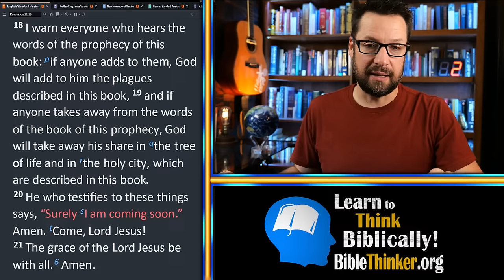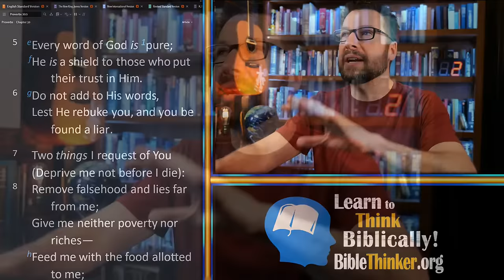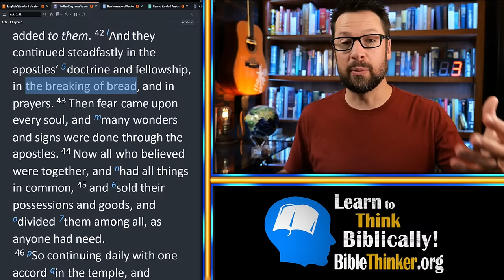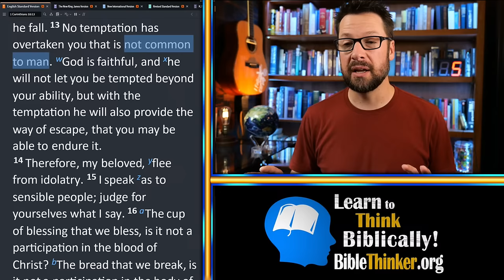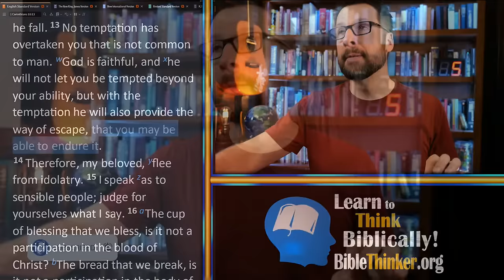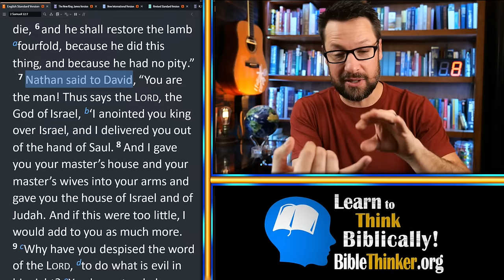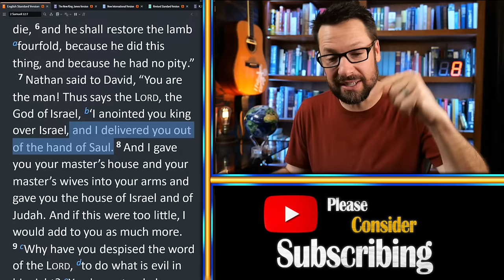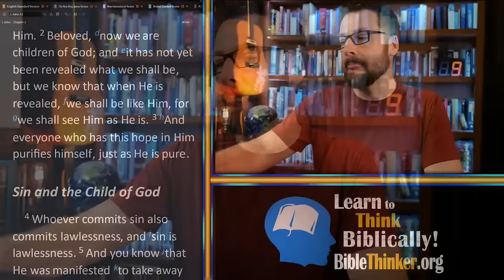10 Questions with Mike Winger (Episode 9)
Taking YOUR questions from the live chat.

Welcome to the new weekly stream! 10 questions every Friday at 1pm Pacific time.

Question Time Stamps for Quick Reference:

0:00 - Intro
1. 0:21 {Benny Hinn Update} What’s your update on the Benny Hinn situation?
2. 16:37 {Don’t Add or Take Away!} People often use Revelation 22: 18-19 referring to the whole Bible. When I read it, I see it only referring to Revelation, since the New Testament wasn't formed yet. Could you provide some clarity?
3. 21:18 {Different Methodologies for Missions} There's a lot of debate in missions right now about methodologies (i.e., church planting movements vs. more slow-paced approaches). How should we think through both sides biblically?
4. 29:56 {Does Satan Have Power?} Is it a biblical idea that it's blasphemy to say that Satan has any power?
5. 33:12 {Freedom from Addictions} How does one get set free from nicotine addiction when current medications do not work?
6. 37:54 {Determinism vs. Luck} If we don’t believe that God determines/causes everything, do we believe in some form of luck? For example, when you hit all green lights on your way to work: “Man that was good luck!” Or when you stub your toe: “That was bad luck.”
7. 45:37 {Homosexuality vs. Other Sins} Why should we not ordain homosexuals in church although it’s a sin, when other people with less visible sins (hate, anger, etc.) are serving? What is the biblical view on this?
8. 49:54 {Why was David’s Family Punished?} In 2 Samuel 12: 10, why was the sword to never depart from David’s house if our sins aren’t supposed to carry over? Why was his family punished for his sin, and not just his son with Bathsheba but Ammon, etc.?
9. 57:35 {The Father & Spirit in Heaven & Ezekiel’s Vision} Will we see both the Father and the Holy Spirit in Heaven? Also, can you explain Ezekiel’s vision of God and how it relates to Jesus and the Father?
10. 1:03:12 {Does God still Speak through Dreams?} Does God still communicate through dreams? Is there any New Testament examples of God doing so, apart from Mary and Joseph?
Bonus Prayer: 1:06:40 Could you pray for my youth leader? He collapsed one day and has been in the hospital ever since. He was supposed to be leading a youth camp I was going to. Asking for prayer for his healing. Thanks.

I’m Mike Winger and my goal is to help people think Biblically about everything.

Here's a video where Benny Hinn predicts the second coming of Jesus in 2048 and that the rapture will happen sometime before that.